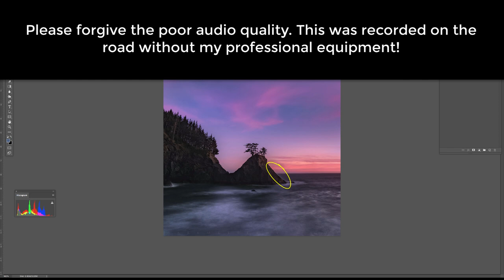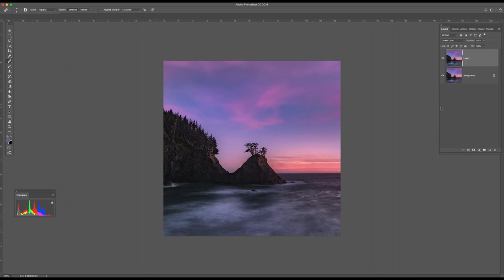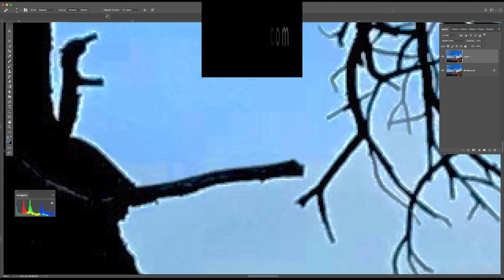SUPER Halo Removal Technique!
Nasty halos gone in seconds!  Here is an almost magical quick tip to show you how to effectively remove undesirable haloing of a variety of types (such as oversharpening).  We teach this awesome technique along with countless others in THE ULTIMATE FINE ART PRINTMAKING WORKSHOP with the print guru of gurus, Robert B Park and myself at Nevada Art Printers!

Want to grow your photography exponentially?

1. Subscribers see the content first and are the most likely to succeed in Photoshop - Post Processing!

We send out FREE cutting edge Video Tutorials to everyone on my list. Also, my services and announcements!